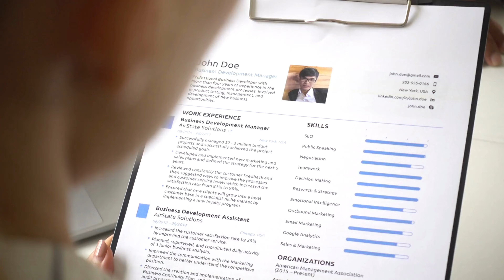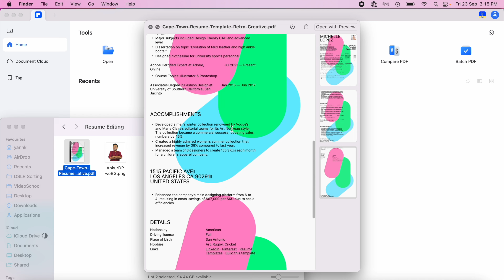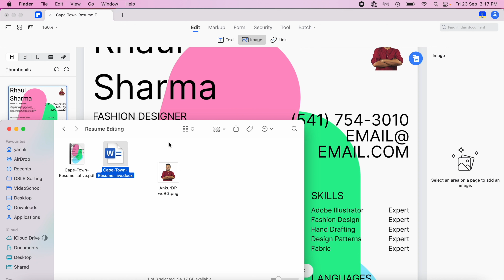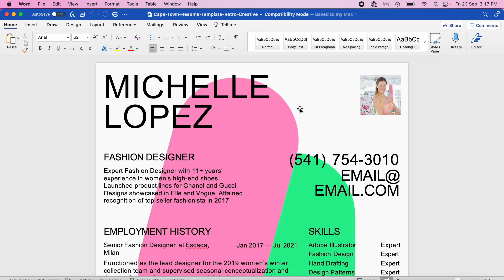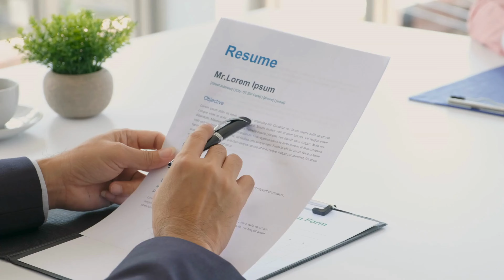6 Tips For Job Interview - तैयारी कैसे करे? Freshers First Job or Experienced - Success Guaranteed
Learn best tips for succeeding in a job interview. Both fresher graduates, teenagers and experienced professionals can benefit from this Hindi video. In this video you will learn some straight form the heart tips, tricks, advice and hacks to win job interviews. This 8 minutes can give you a mindset & approach to succeed at job interviews throughout your career. So watch carefully!

My Gear:
- iPhone 12 Mini
- Redmi Note 9
- Boya BYM1 Mic
- Sony A6400 Camera
- Sigma 30 mm f/1.4 DC DN (Lens)
- HD 206 Sennheiser Headphones
- MacBook Air M1

00:00 Intro
00:05 Tip 1
01:02 Tip 2 Resume ki Baat
02:00 Software for Resume
04:15 Tip 3
04:45 Tip 4 Salary Discussion
05:44 Tip 5
07:09 Tip 6 Personality
07:59 Bonus Tip #7